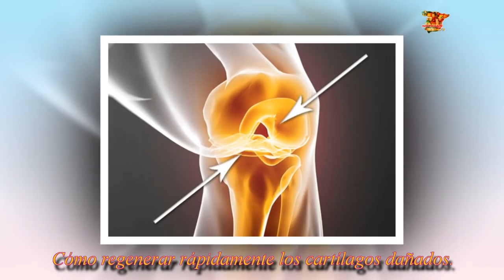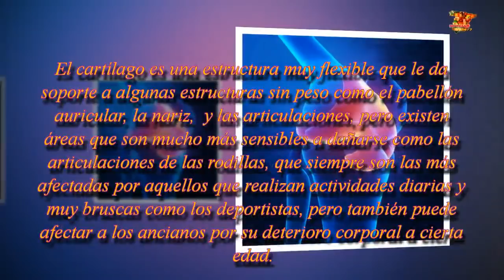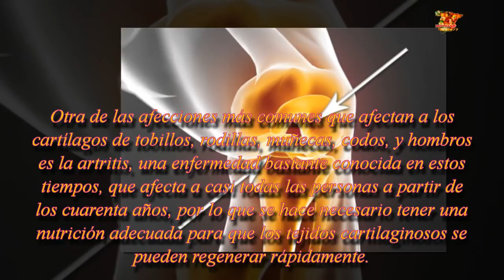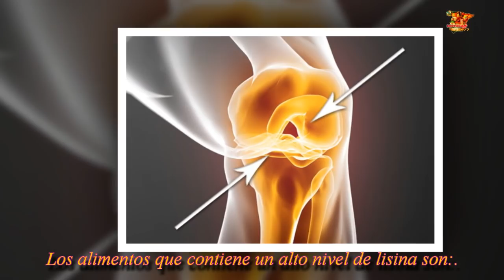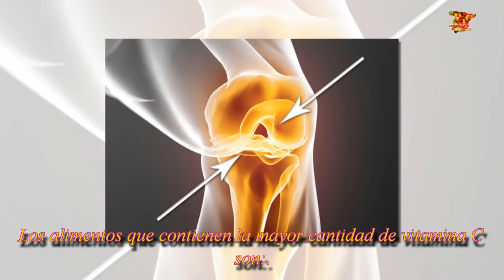Cómo regenerar rápidamente los cartílagos dañados.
Reparar el cartílago dañado
Para regenerar estas estructuras es muy importante llevar una alimentación rica en aminoácidos, ya que nos ayudan a absorber el calcio y producir colágeno para reconstruir los tejidos dañados.

Una de las lesiones más comunes de todas las personas es el desgarro en los cartílagos, suele ser muy doloroso, pero últimamente se ha hablado de que la alimentación ayuda a que este se pueda regenerar nuevamente y de manera más rápida.

El cartílago es una estructura muy flexible que le da soporte a algunas estructuras sin peso como el pabellón auricular, la nariz, y las articulaciones, pero existen áreas que son mucho más sensibles a dañarse como las articulaciones de las rodillas, que siempre son las más afectadas por aquellos que realizan actividades diarias y muy bruscas como los deportistas, pero también puede afectar a los ancianos por su deterioro corporal a cierta edad.

¿Cómo se regenera el cartílago?

El cartílago se r